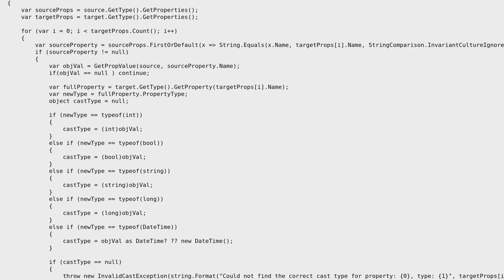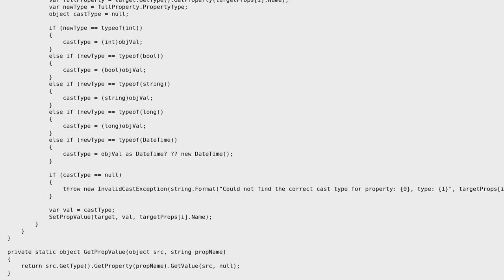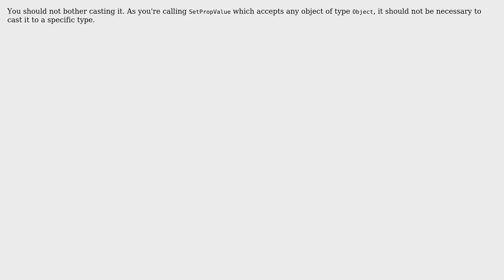Code Review: How to refactor this mapping class not to violate SOLID?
With thanks & praise to God, and with thanks to the many people who have made this project possible! | Content (except music & images) licensed under CC BY-SA | Music | Images & others | With thanks to user Rich Seviora user Jamie Rees and the Stack Exchange Network Trademarks are property of their respective owners. You are responsible for your own actions.